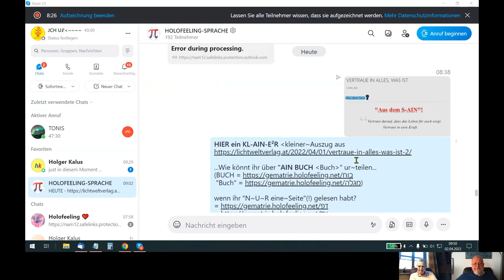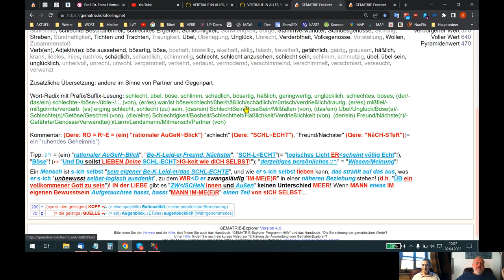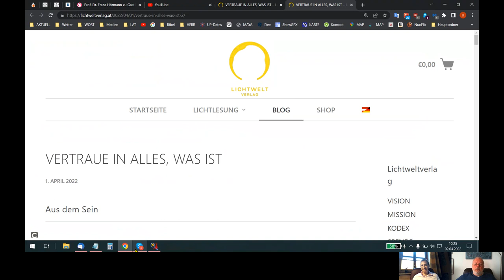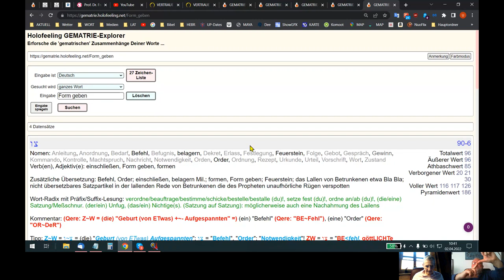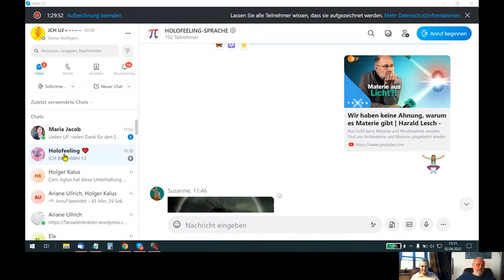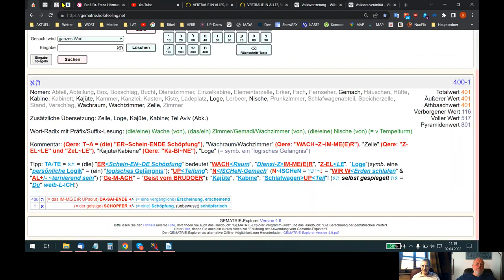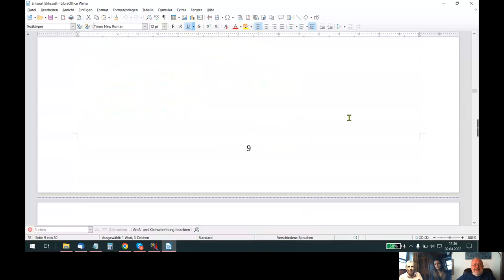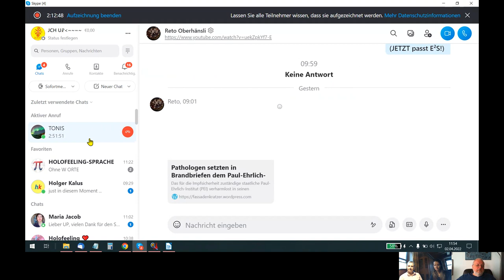🆙 HOLOFEELING - "SCHÖPFUNGS-WUNDER+/- oder bloßer Zufall"?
Skypegespräch Udo - Helene - Trixie vom 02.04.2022